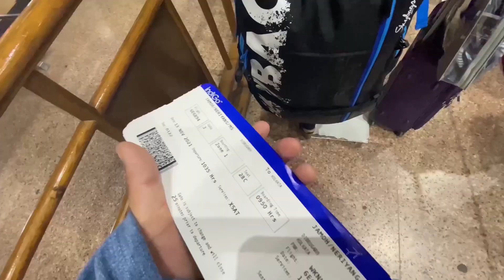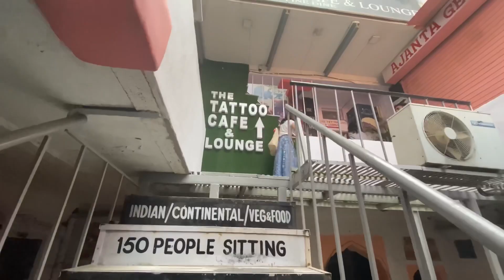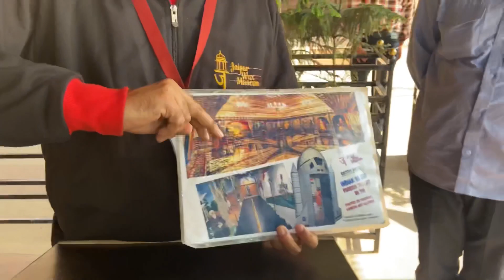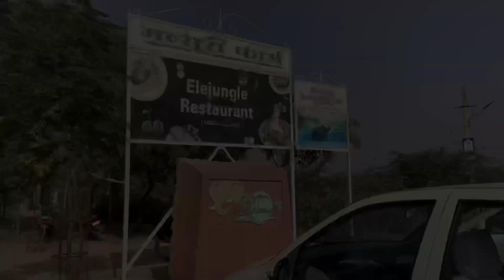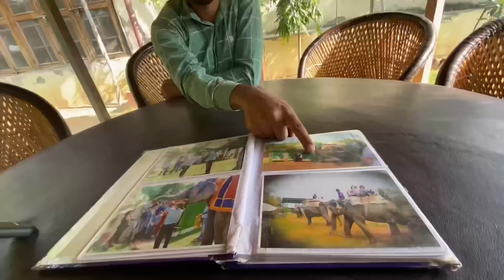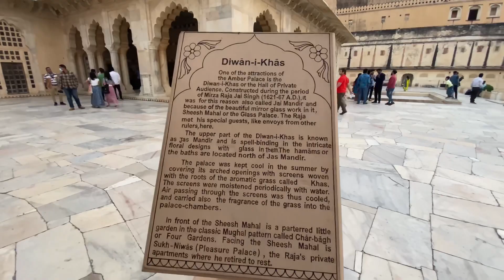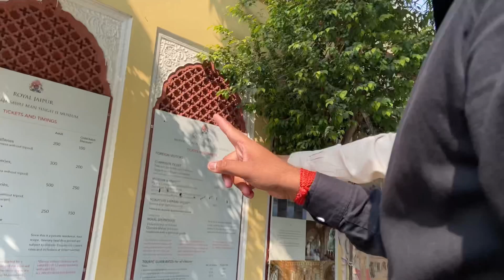Jaipur Girls trip | Top Must visit Places in Jaipur | Jaipur Travel Vlog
Musician: Gabriel